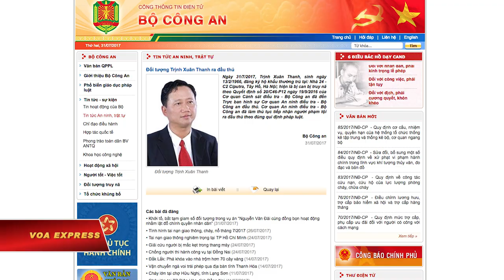VN phản ứng trước cáo buộc bắt cóc Trịnh Xuân Thanh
Tin tức Nếu không vào được VOA, xin các bạn hãy vào để vượt tường lửa. Việt Nam nói “lấy làm tiếc” về thông cáo của Bộ Ngoại giao Đức ngày 2/8 về việc Trịnh Xuân Thanh bị bắt cóc và yêu cầu Việt Nam cho phép Trịnh Xuân Thanh được trở lại Đức “ngay lập tức.”

Trả lời tại cuộc họp báo chiều ngày 3/8, Người Phát ngôn Bộ Ngoại giao Việt Nam Lê Thị Thu Hằng nói: “Tôi lấy làm tiếc về phát biểu ngày 2/8/2017 của Người phát ngôn Bộ Ngoại giao Đức. Việt Nam luôn coi trọng và mong muốn duy trì và phát triển Quan hệ Đối tác Chiến lược Việt Nam – Đức.”

Dù các phóng viên quốc tế đặt câu hỏi cụ thể "Việt Nam có xác nhận lời cáo buộc bắt cóc Trịnh Xuân Thanh không? Và liệu bà có nghĩ vụ việc này có ảnh hưởng đến quan hệ ngoại giao hai nước không? Hiện giờ ông Trịnh Xuân Thanh đang ở đâu?" nhưng bà Hằng không trả lời thẳng, mà chỉ nói: “Theo thông báo ngày 31/7/2017 của Bộ Công an và đã được báo chí đăng tải, ngày 31/7/2017, Trịnh Xuân Thanh đã ra trình diện và đầu thú. Hiện các cơ quan chức năng của Việt Nam đang tiến hành điều tra,” như báo Tuổi trẻ loan tin.

Bà Hằng cũng không trả lời câu hỏi của hãng tin Đức DPA rằng "Bà phản ứng như thế nào về thông tin của luật sư ông Trịnh Xuân Thanh cho biết ông này đang xin tị nạn ở Đức?"

Trước đó, thông cáo Bộ ngoại giao Đức gửi cho VOA ngày 2/8 có đoạn: “Chúng tôi yêu cầu ông Trịnh Xuân Thanh được cho phép trở lại nước Đức ngay để có thể tiến hành việc Việt Nam yêu cầu dẫn độ (ông Thanh) và yêu cầu xin tị nạn của ông (ấy) được xem xét thấu đáo.”

Chính phủ Đức cũng yêu cầu tùy viên tình báo Việt Nam phải rời khỏi nước này trong vòng 48 tiếng đồng hồ sau khi bộ Ngoại giao Đức cho rằng họ đã bắt cóc cựu lãnh đạo ngành dầu khí Việt Nam ở Berlin.

Hiện vẫn chưa rõ liệu tùy viên tình báo Việt Nam tại Berlin đã rời Đức hay chưa tính đến chiều 3/8 ở Đức.

Thông cáo của bộ Ngoại giao Đức ra hôm 2/8 cho biết chính phủ Đức “không nghi ngờ” gì rằng bộ Ngoại giao Việt Nam và mật vụ có dính líu vào vụ bắt cóc Trịnh Xuân Thanh hôm 23/7, và việc này "vi phạm luật pháp Đức và quốc tế."

Người phát ngôn Bộ ngoại giao Đức Martin Schaefer nói trong thông cáo rằng vụ việc này “có khả năng ảnh hưởng nặng nề tới các mối quan hệ (giữa 2 nước).” Ông Schaefer gọi đây là “một sự bội ước lòng tin vô cùng lớn.”

Chính quyền Berlin cũng nói rằng Việt Nam đã “bội tín” sau khi từng yêu cầu dẫn độ ông Thanh về nước khi Thủ tướng Nguyễn Xuân Phúc dự hội nghị G20 ở Đức hồi đầu tháng trước.

Ông Trịnh Xuân Thanh là nguyên Phó Chủ tịch UBND tỉnh Hậu Giang, nguyên chủ tịch HĐQT Tổng Công ty Xây lắp Dầu khí Việt Nam (PVC), đã bị khởi tố về tội “cố ý làm trái quy định của Nhà nước về quản lý kinh tế gây hậu quả nghiêm trọng và tội tham ô tài sản.”

Tháng 9/2016, Cơ quan cảnh sát điều tra Bộ Công an đã khởi tố bị can, ra lệnh bắt tạm giam Trịnh Xuân Thanh.

Theo kết luận của Ủy ban Kiểm tra Trung ương và tài liệu điều tra, Trịnh Xuân Thanh và nhóm cán bộ chủ chốt của PVC đã thiếu trách nhiệm, buông lỏng lãnh đạo, quản lý điều hành, thiếu kiểm tra, giám sát và làm trái các quy định nhà nước về quản lý kinh tế gây thua lỗ gần 3.300 tỉ đồng (giai đoạn 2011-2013).

Tháng 3/2017, trong khi đang bỏ trốn và bị truy nã quốc tế, Trịnh Xuân Thanh bị khởi tố thêm tội tham ô tài sản do liên quan tới vụ án lừa đảo xảy ra tại Dự án Thanh Hà - Cienco 5 Land.

(Nguồn: Bộ Ngoại giao Việt Nam, Reuters, Tuổi Trẻ)